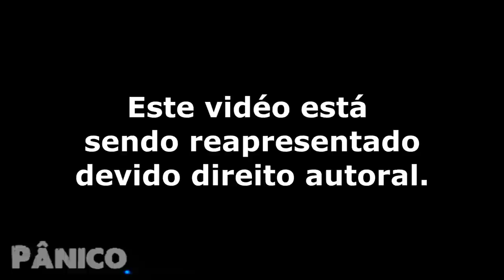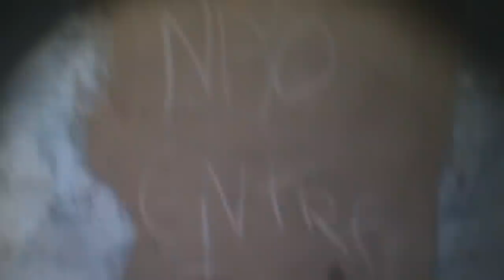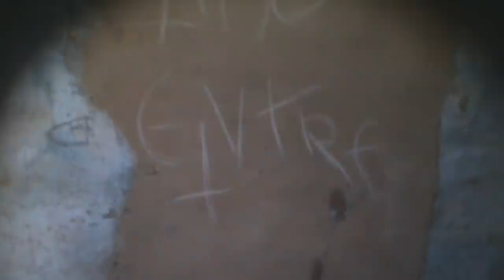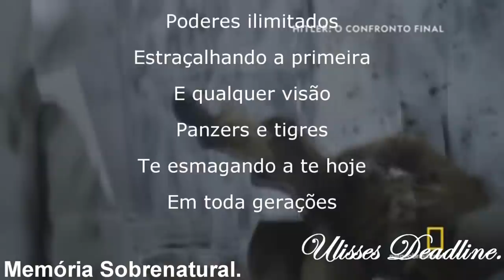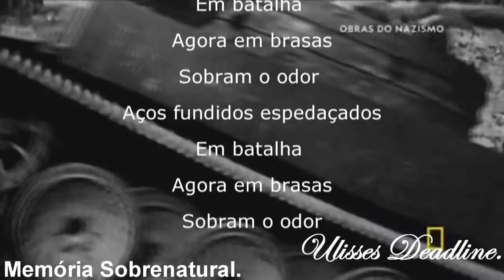DeadLine em:A Lacração Memória Sobrenatural